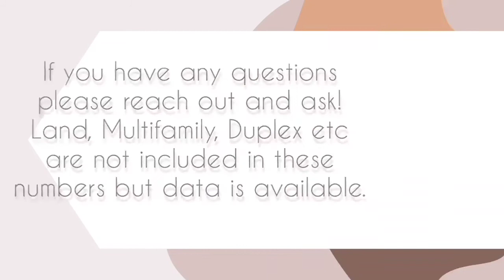Memphis Market Update 6/28-7/4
Quick summary of changes to the residential market over the past week. Included are the number of single family homes listed, marked as under contract and closed during the week prior. Data is pulled for week of 6/28/2021 to 7/4/2021.

If you have any questions concerning what the numbers mean, what happened with multi-family properties/land or anything real estate related please reach out!

Marissa Hertzog
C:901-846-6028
O:901-390-HOME